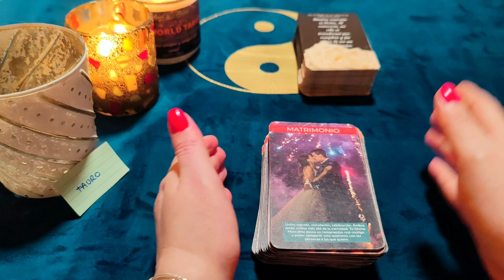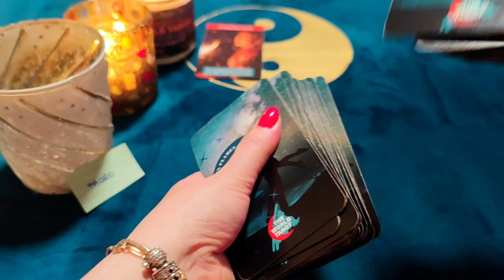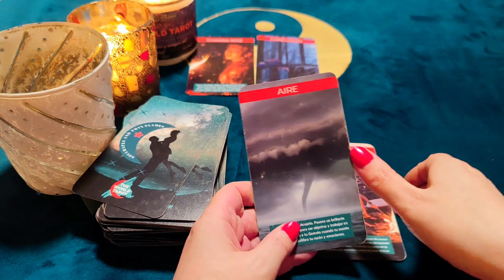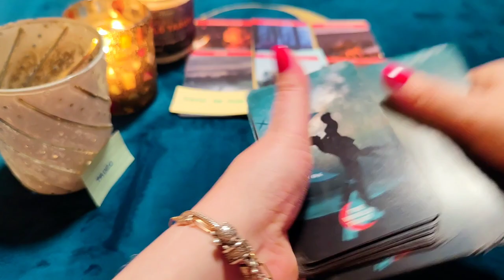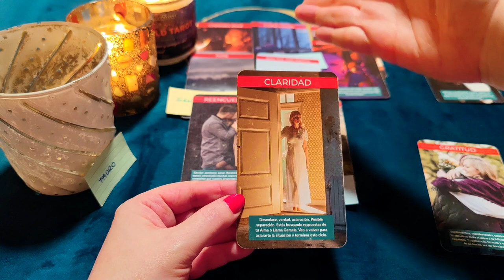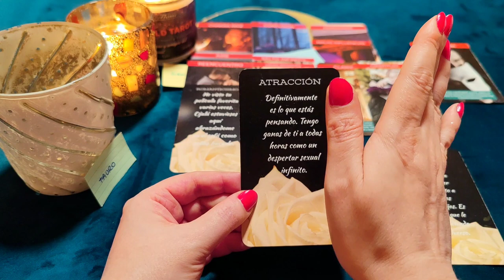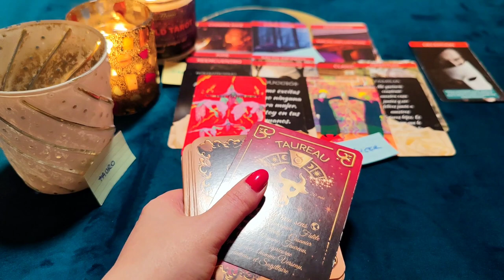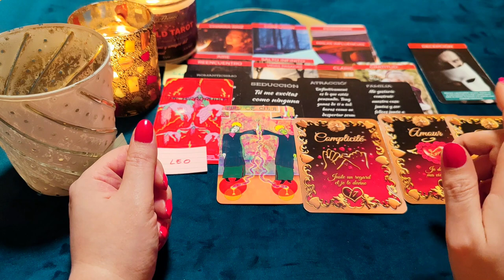TAURO ♉ TE DESEA LOCAMENTE EN SUS SÁBANAS!😈🔥VUELVE CON UN BESO!💌 HORÓSCOPO TAURO AMOR MAYO 2022 ❤️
¿Quién soy?